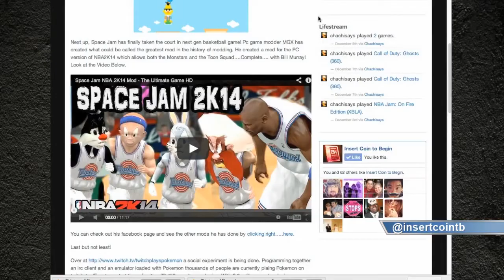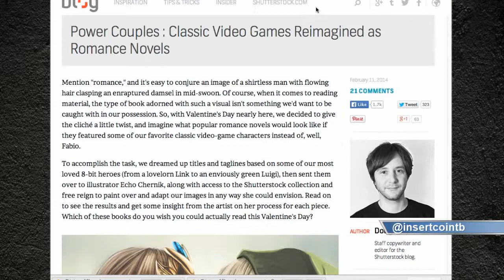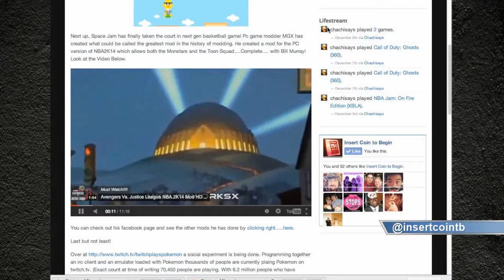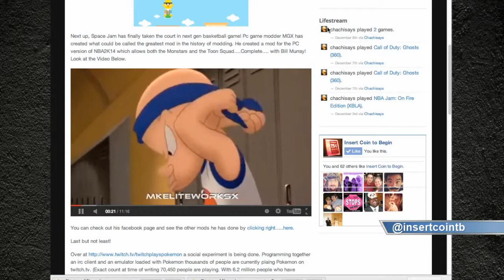Flappy Bert and Space Jam NBA 2K14 Mod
In Across The Net...net...net...net...net: Chachi talks about Flappy Bert, NBA 2K14's Space Jam Mode